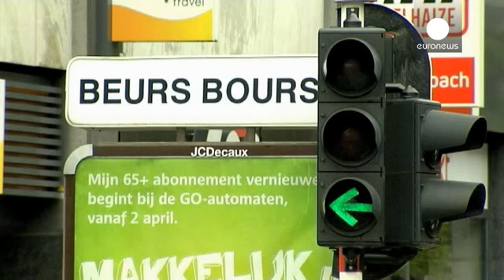تحقیق در مورد استثناهای مالیاتی در بلژیک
اتحادیه اروپا تحقیقات پیرامون قوانین مالیاتی بلژیک درمورد شرکتهای چند ملیتی را آغاز کرده است. این قوانین به گروهی از شرکتهای عمده اجازه داده است از مبلغ مالیاتشان بکاهند. کمیسیون اروپا در مورد مطابقت این قوانین با مقررات اتحادیه اروپا، تردید دارد. اینگونه تخفیفهای مالیاتی، به تعدادی واحد بازرگانی ارجحیت مالی داده است و اصل رقابت را متزلزل می کند.

مارکرت وستیگر، کمیسر اتحادیه گفت: "در این مرحله بنظر می رسد برخی شرکتهای چند ملیتی در بلژیک، بدون هیچگونه توجیه مالی، تنها برروی بخشی از سودشان مالیات…